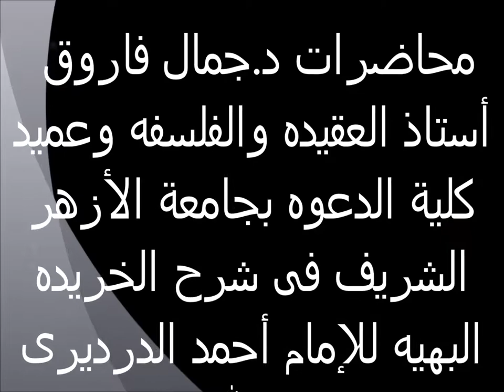35- صفات المعانى لله تعالى صفة الكلام الخريدة البهية لفضيلة الدكتور - جمال فاروق الدقاق